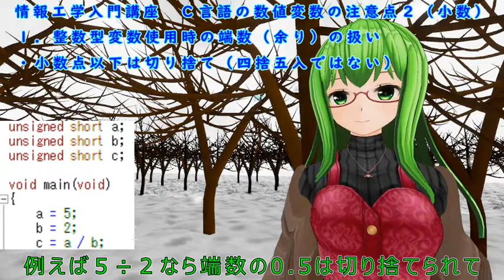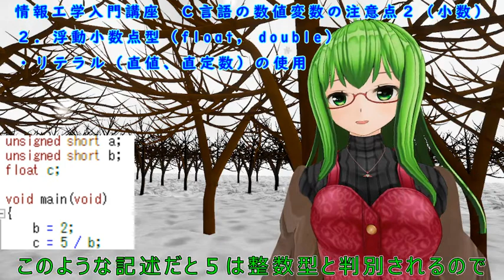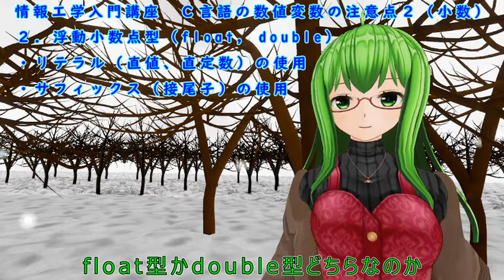情報工学入門講座 C言語数値変数の注意点２小数の扱い（CS＋環境使用/ルネサスRL78）リテイク版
C言語の小数の扱いの注意点について解説します。
今回もエミュレータや基板がなくても試せる内容になります。

キャラクター作成：カスタムキャスト
映像撮影：バーチャルキャスト
動画編集：Recotte Studio
音声：VOICEROID2 紲星あかり
HMD：Oculus Quest 2